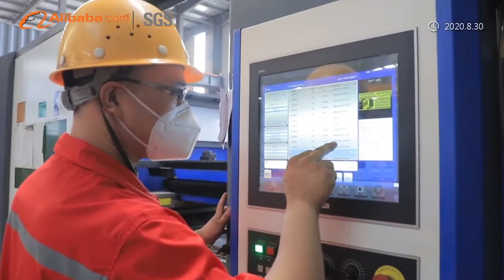CFMG--More than 20 years of professional work on aerial work platforms.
Chufeng Heavy Industry-- the aerial work expert by your side.Choose Chufeng, choose success.